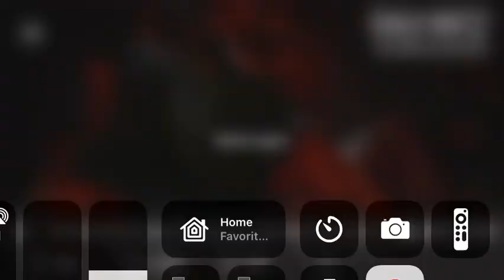Cod Vanguard reveal trailer